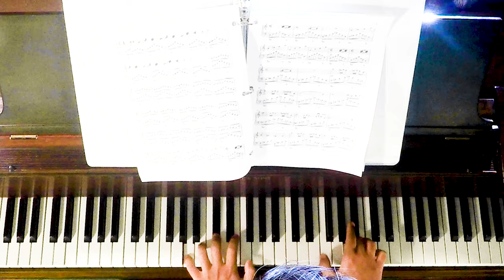The Night of Ukraine. 烏克蘭之夜. La noche de Ucrania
The Ukrain War has continued for more than two years. The conflict in Ukraine has persisted for over a decade since the Russian occupation of Crimea. Tens of thousands have lost their lives on both sides, with no end in sight. The fear looms that this war could ignite a larger global conflict. Through this music, I express my deep concern for the suffering in Ukraine and my earnest hope for peace to prevail. May the people of Ukraine reclaim their peaceful and beautiful lives soon. 烏克蘭戰爭已經持續兩年多了。 自俄羅斯佔領克里米亞以來，烏克蘭衝突已持續十多年。 雙方都有數萬人喪生，而且還沒有結束的跡象。 人們擔心這場戰爭可能引發更大的全球衝突。 透過這首音樂，我表達了對烏克蘭苦難的深切關注和對和平的熱切希望。 祝福烏克蘭人民早日恢復平靜美好的生活。La guerra de Ucrania continúa desde hace más de dos años. El conflicto en Ucrania persiste durante más de una década desde la ocupación rusa de Crimea. Decenas de miles de personas han perdido la vida en ambos bandos y no se vislumbra un final. Existe el temor de que esta guerra pueda desencadenar un conflicto global más amplio. A través de esta música, expreso mi profunda preocupación por el sufrimiento en Ucrania y mi sincera esperanza de que prevalezca la paz. Que el pueblo de Ucrania recupere pronto su pacífica y hermosa vida. ukrainewar zelensky zelenskyy ukraine peace #2024